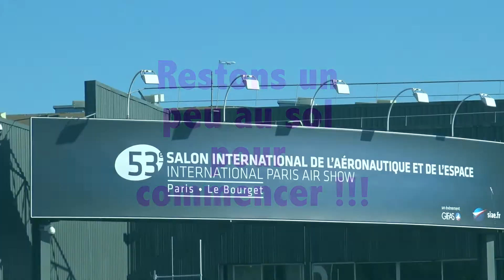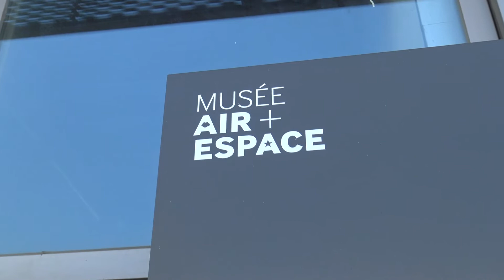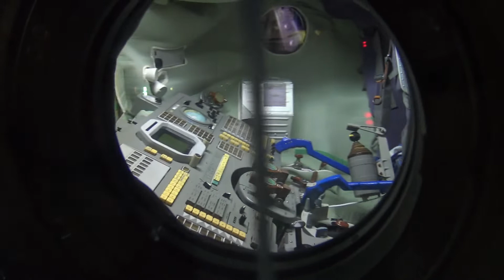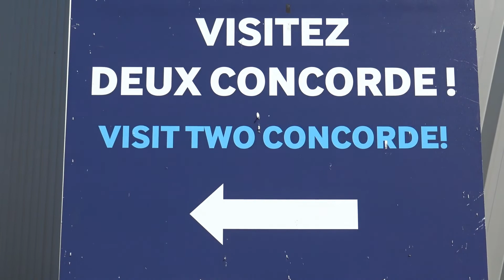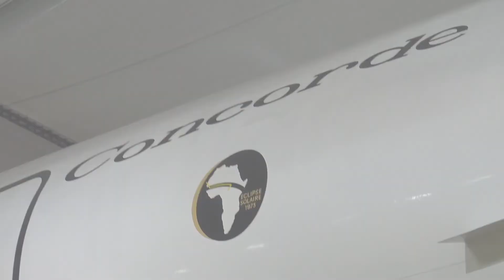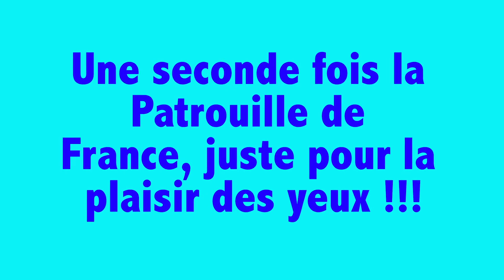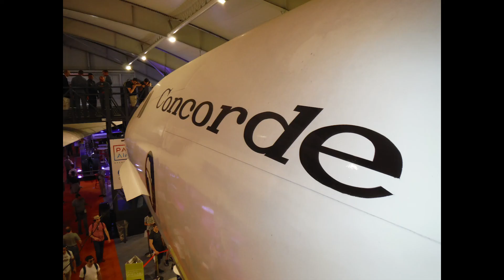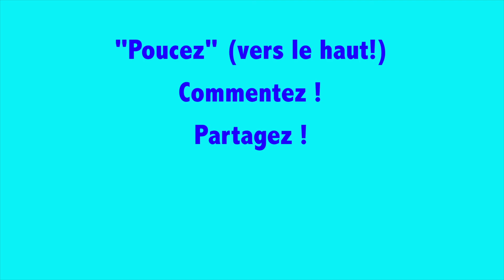Salon du Bourget 2019 ; Salon international de l'aéronautique et de l'espace (11)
Nous avons passé un week end au Salon du Bourget 2019 (Salon international de l’aéronautique et de l’espace ou SIAE).
Forcément, on en a pris plein les yeux et on vous partage tout ça dans cette vidéo !!!

Nous partagerons avec vous désormais tous nos voyages, ainsi que notre projet de nouvelle vie ! Nous publierons donc beaucoup d’autres vidéos (environ une par mois) alors abonnez-vous à la chaîne avec l’activation de la petite clochette pour recevoir une notification lorsque nous publierons nos prochaines vidéos.

Partenariat pour l’avenir : Pourquoi pas ?!! Envoyez nous votre proposition et nous vous recontacterons !

Voyager = Liberté